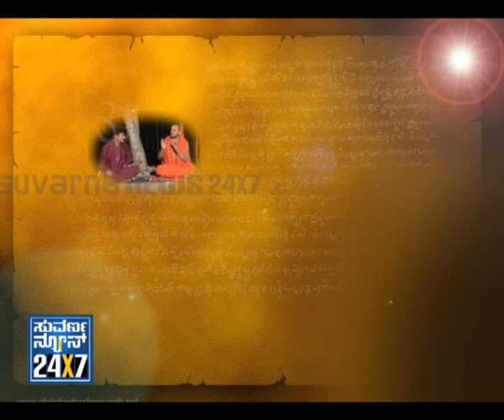Seg 3 - Bhagavadgitha Abhiyaana - 18 Dec 11 - Suvarna News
- 18 December 2011 - DUNIYA - "Swarnavalli abhiyana" discussion on Bhagavad Gita campaign by Swarnavalli mutt seer Sri Gangadharendra Saraswathi Mahaswami...

Anchor: Ranganath Bharadwaj
Guest: Swarnavalli Sri